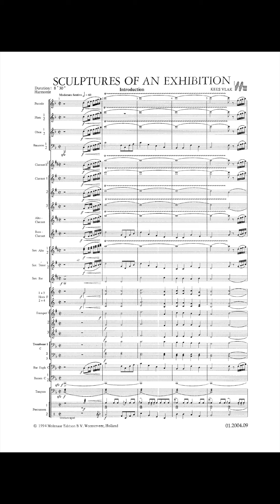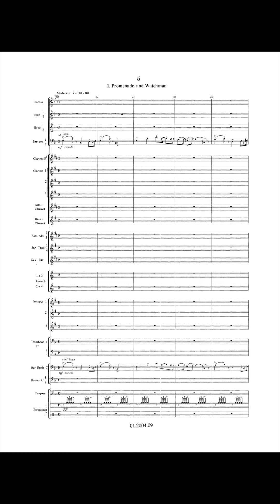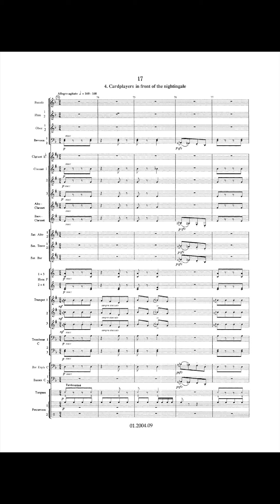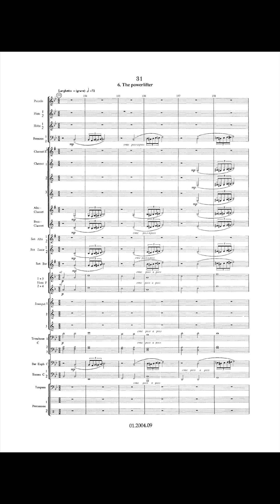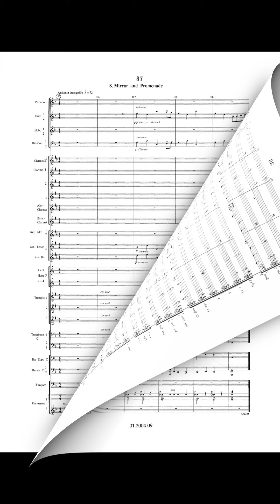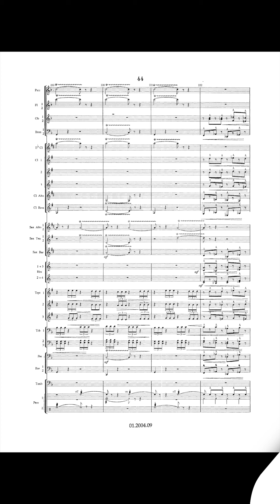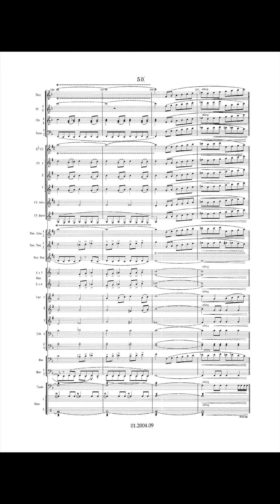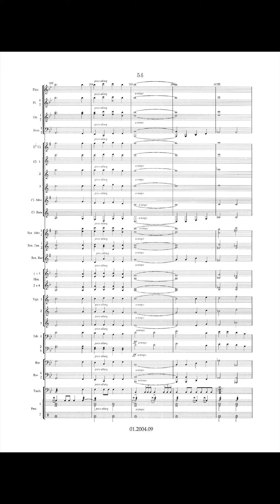Sculptures Of An Exhibition - Kees Vlak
This composition was commissioned by the village of Midden-Beemster to commemorate the 375th anniversary of the polder of the same name. It was premiered in august 1987 by the Beemster Fanfare Band. On this occasion some twenty sculptors were invited to create a work of art. Those sculptures were set up at the most picturesque areas of the polder. On a 40 km long bicycle route one can admire the curious statues wile enjoying the beautiful scenery as well. The compostition is based on two themes: a main theme and the promenade theme.

1. Introduction: After the grandiose presentation of the main theme, on the dominant, we leave the village to the sound of some pretty music.
2. Promenade and Watchman: After some time, we discover a dark statue hidden in the bushes; it is shaped like a square standing on one of its corners. It is called "Watchman". We hear the promenade theme as a solo and all next themes will be variations.
3. A Building of Willow-trees: Far away on a dike, we discover the huge skeleton of a kind of house. It is a  construction of skilfully interwoven willow-branches. The musical themes are also interwoven. The sculpture is called "Construction of wood used by the farmers".
4. "Die Flüsse, ah die Flüsse"and Promenade: We continue our trip and see now a horn of plenty, made of brown ceramics and set up on the green slope of an old fortress. The sun shines on the sheep being at pasture under the willow-trees. No doubt, this scene will have something to do with  abundance.
5. Cardplayers in front of the Nightingale: A statue in cast iron, representing two carplayers, has been erected in front of the windmill called "The Nightingale". This sculpture suggests a rather animate atmosphere. The opponents with the trumpets and the trombones suggest the cardgame. The trumpets are constantly changing from players. At a certain moment the trumpet gets hold of the decisive trick and starts a victorious blow. The trombone, however, repeats this shout of joy with quite some perverse delight and in a completely wrong pitch. The game continues and after a climax all cards are finally thrown on the table.
6. Autumn and Promenade: The trip now brings us a white sculpture in ceramics, decorated with some autumn leaves. Is this a seated man or a chair? Anyway, it looks very nostalgic. This is the time for a moment of reflection with the oboe or the saxophone. It is called "Autumn".
7.  The Powerlifter: Somewhat hidden in a ditch, we discover a small statue in cast iron, representing a powerlifter who is going to give way under the weight. The music uses the main theme with powerlifting euphoniums, saxophones and clarinets.
8. The Bull: Here we have another cast iron sculpture, but this time it is a really powerful figure. This "Bull" statue uses the same theme as that of the powerlifter, but it gets a stronger foundation from the bass insturments.
9. Mirror and Promenade: While strolling alongside the channel we suddenly see four mirrors. They not only reflect themselves, but also mirror in the water of the channel. These reflections are suggested by the use of tuned percussion. The promenade theme is also used in mirror image.
10. Reflictions or.?: On top of the dike we have a nice view on a farmyard with its orchard. A very big net, coverd with sparkling tin plates, has been stretched between the trees. This sculpture is called "Reflections of .?. Of what? Yes, of course, reflections of the times when the polder was a lake and the sun was reflecting in the wild waves.
11. Willpower: Finally we discover a big statue in cast iron. It is not clear whether it is a man or a woman. Anyway the enormous bundles of muscles in the legs and the thighs are striking. This sculpture is called "Willpower". The idea of determination is musically suggested by a very  long preamble to the promenade theme in one great stringendo, leading to the conclusion of the trip.
12. The beautiful country: Here we have the most beautiful picture. The magnificent Beemster Polder in bloom. We see a nice windmill with decorated wings. We hear the main theme, now on the tonic.